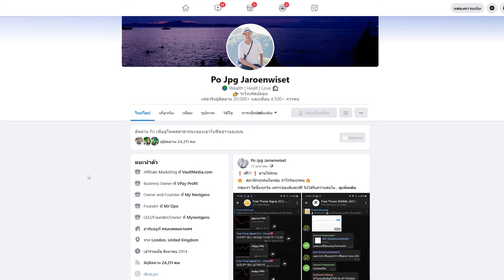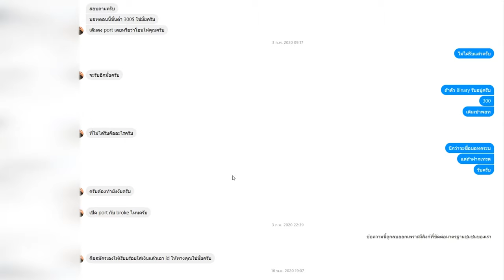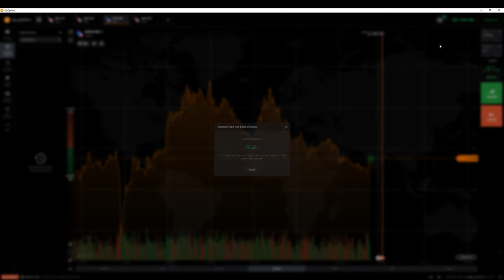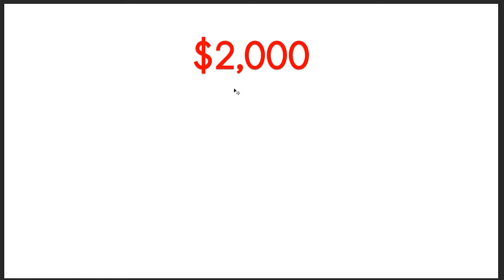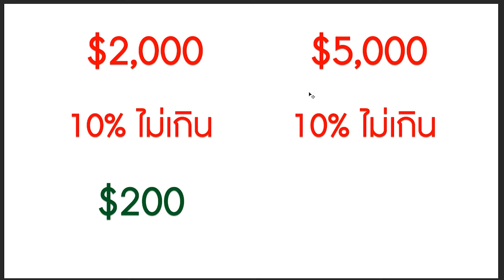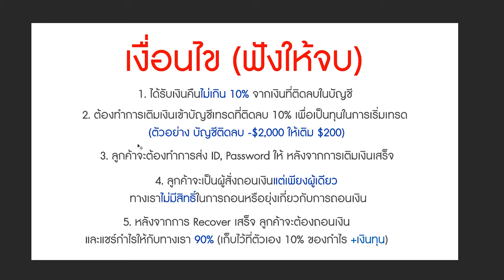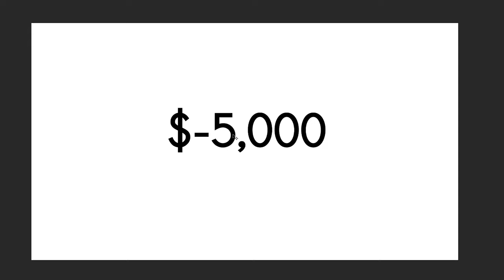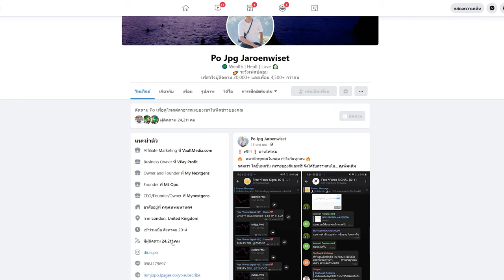iq option - 200$ to 2000$ in 2 days - iq option ปั้นเงิน $200 ไป $2000 ใน 2 วัน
ทักมาว่า "สนใจโปรเจค Reocver"

iq option - iq option มือใหม่ไม่รู้อะไรเลย เริ่มต้นอย่างไรให้ทำกำไรได้ทันที (อัพเดต 2019).
The IQ Option trading app was recognized by the voting committee as the best one in the Financial category in 2017

NEVER LOSE - using short period - RSI 16 + 2 MA || iq option strategy
real account iq options strategy 99% win rate 2020 (part 1). You will receive direct links to download IQ Option APK in the welcome letter (check your email inbox after you finish registration process)

IQ OPTION LOGIN - OUR ADVICES AND INFORMATIONS ABOUT THE IQ OPTION LOGIN
การเทรดหรือซื้อขายสินทรัพย์ทางออนไลน์ด้วยบัญชีทดลองใช้ฟรี IQ Option Demo account นับเป็นวิธีที่มีประสิทธิภาพ ในการเริ่มต้นเทรด
 2559 - Step by step IQ Option withdrawal guide